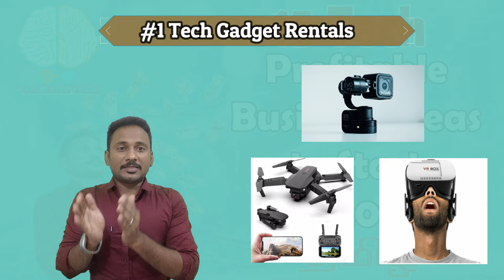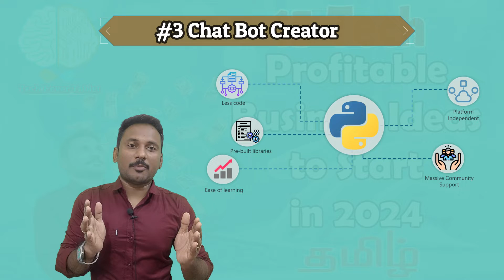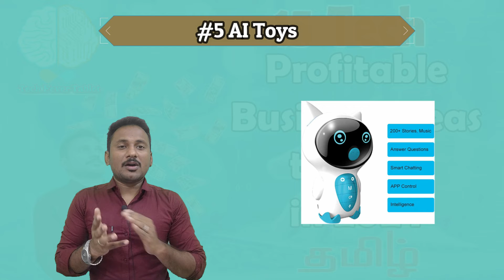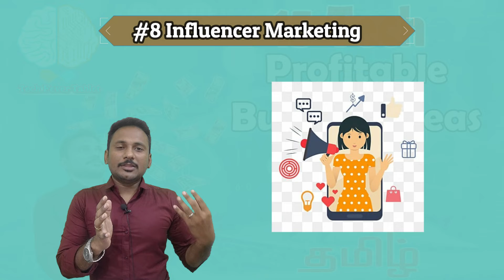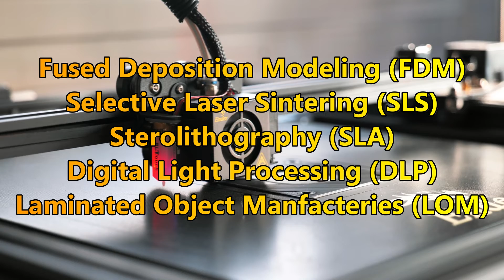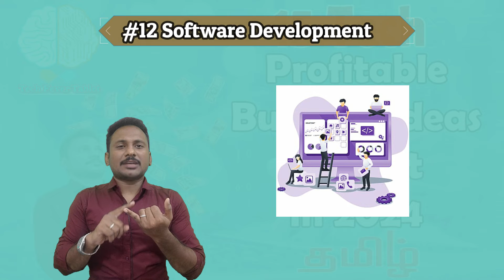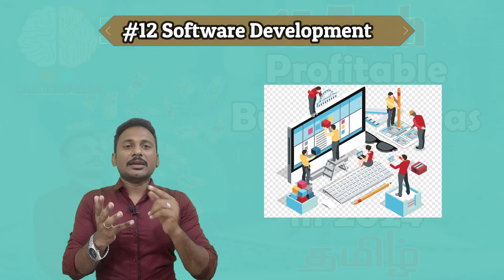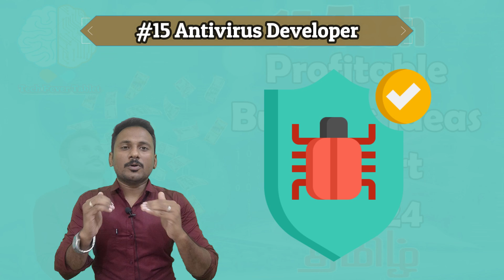Best 15 Tech Profitable Business Ideas to Start in 2024 | Full Time Technology Business in Tamil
This video helps you to get knowledge and ideas about latest technology business in Tamil. You can earn as a full time business with technology ideas and can become an entrepreneur. I hope you like this video. Thanks Cheers!

To get your project abstracts and full project with documentation & PPT

15 Profitable Tech Business Ideas to Start a Business in 2024
15 Online business ideas to become rich in 2023 (spend ₹0)
Top 20 Profitable Business Ideas You Can Start with Computer or Laptop
15 Business Ideas in Tamil Without Investment in 2024
Top 14 Profitable Technology Business Ideas ( Best Tech Related Businesses to Start to Make Money )
Top 10 High Profitable Business Ideas For 2023 || New Business Ideas || Small Business Ideas

PHP Project Tips & Ideas for Final Year Students in Tamil | Mini, Major & IEEE PHP Project Ideas

For Contact

*_U Can Solution_*

Projects for all B.Sc (CS), IT, BCA, B.Com (CA), M.Com (CA), M.Sc (CS), MCA, CSE, ECE, EEE students

_Six Months Company Internship Certification will be provided for final year M.Sc (CS) & MCA Students_

*Project Platform*

VB, VB.Net, ASP.Net, Java, PHP, Android, IoT, Python, Machine Learning, AI, R, MATLAB & IEEE

*For Internship Training & Project development*

*Location*
33 A K.M.K.R Complex,
S N Puram Road,
Thiruthangal,